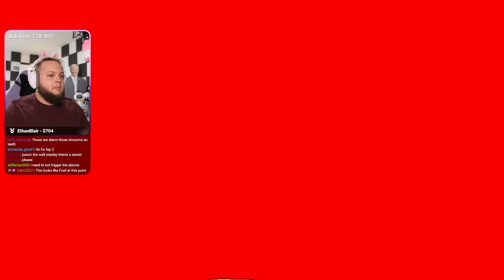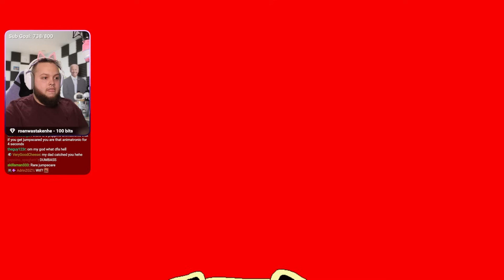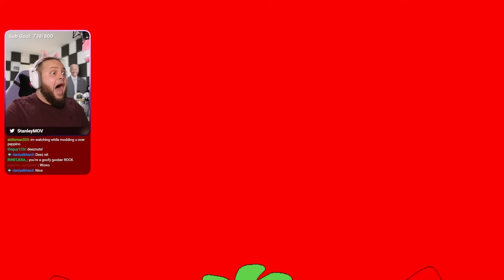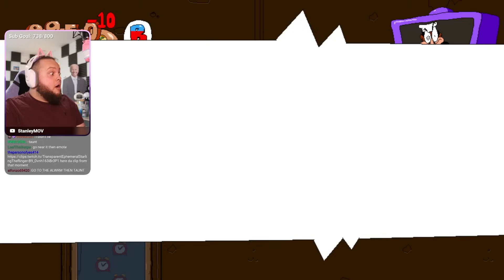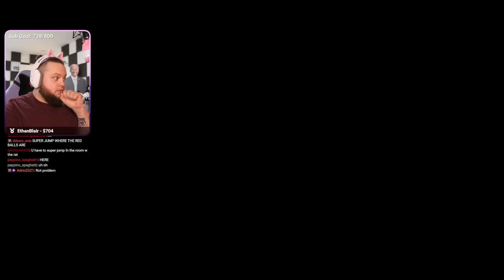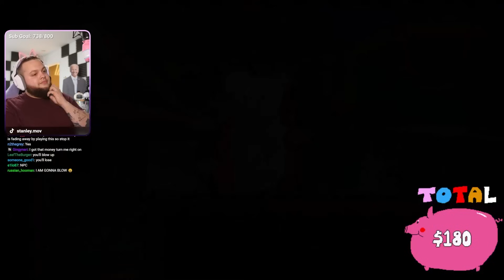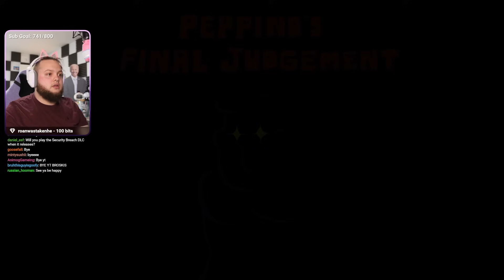I Didn’t Know Pizza Tower Was a Horror Game?! - Pizza Tower Part 5